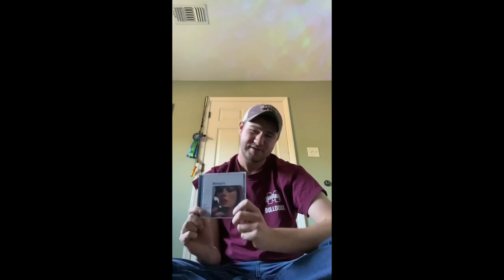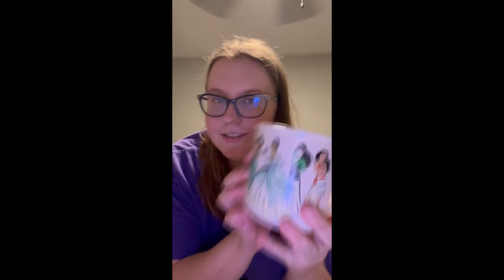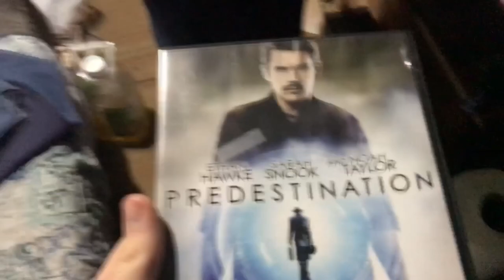Getting People Close To Me Gifts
What I got the people closest to me for Christmas